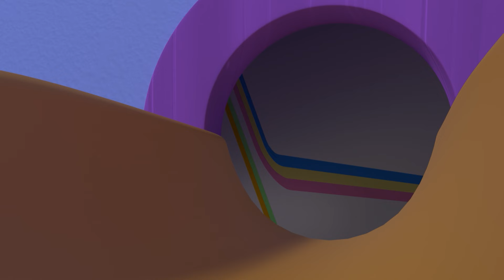A HALLOWEEN NIGHTMARE | Cleo & Cuquín Episodes